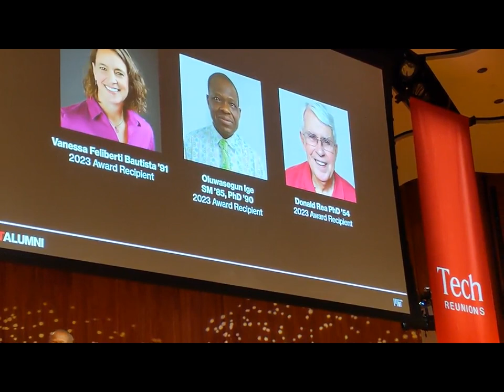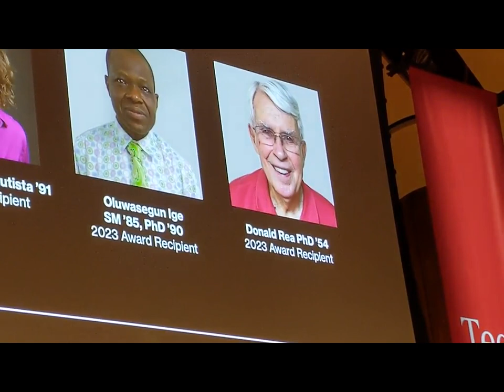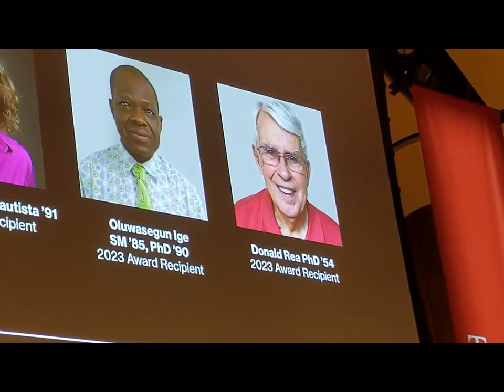MIT Alumni Better World Service Award 2023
The MIT Alumni Better World Service Award pays tribute to MIT alumni who have exemplified remarkable ability, unwavering dedication, and a profound passion for effectively advancing the MIT vision of improving the human condition and creating a better world. On June 3, 2023, during MIT Tech Day, the distinguished recipients of the Better World Service Award for the year 2023 were honored at the Kresge Auditorium on the MIT Campus. The esteemed awardees for 2023 are as follows:

Vanessa Feliberti Bautista ’91: Recognized for her unwavering commitment to promoting equal access to technology jobs for underrepresented communities. Through her visionary leadership and support, she has created and spearheaded programs focused on education, job training, and career development. Her remarkable efforts have provided life-changing opportunities for numerous individuals from racially and ethnically diverse backgrounds, as well as those facing economic challenges.

Oluwasegun Ige SM ’85, PhD ’90: Commended for his sustained, innovative, and impactful community service aimed at expanding educational opportunities for individuals in Africa. Dr. Ige established Anike Foundation in 2007, with the goal of making education accessible and improving livelihoods across the continent. Despite limited resources, the foundation has formed over 200 partnerships in 20 countries throughout Africa, positively impacting the lives of thousands of individuals through funding essential programs. Anike Foundation, operated entirely by volunteers, has grown to include a diverse team of over 70 individuals from 12 countries worldwide.

Donald Rea PhD ’54: Honored as the founder of the American Association for Advancement of Science (AAAS) STEM Volunteers program in 2004. Initially serving a single school district, the program has significantly expanded and now encompasses five school districts within the Greater Washington, DC, Metro region. By 2019, the program boasted over 180 volunteers who dedicated their expertise to benefit more than 6,000 students. The AAAS initiative aims to pair retired or semiretired STEM professionals with K–12 educators, providing invaluable resources for classroom studies across various STEM subjects.